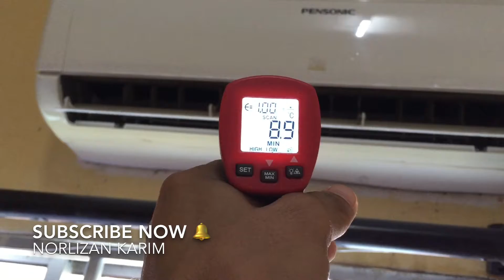Rutin Mingguan Technician Aircond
Ikuti kerja sepanjang hari bersama MIE